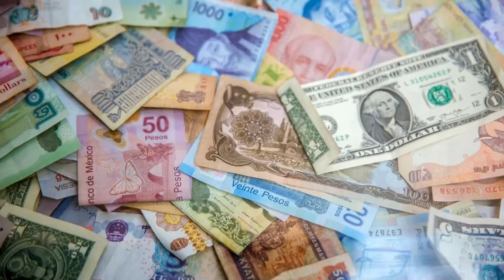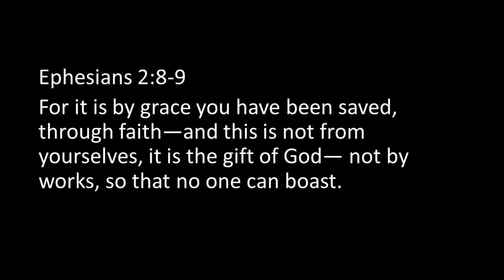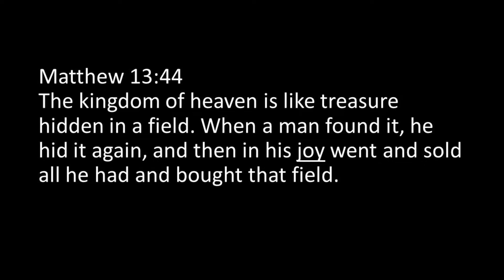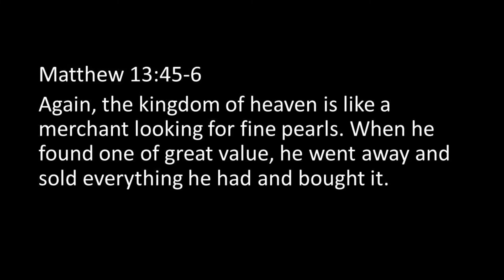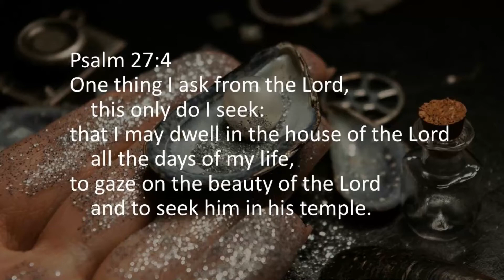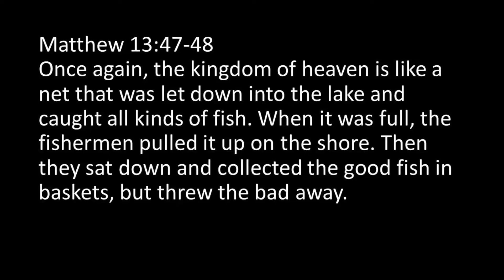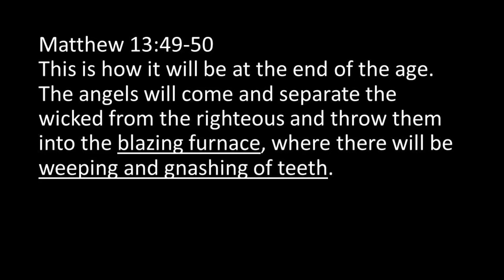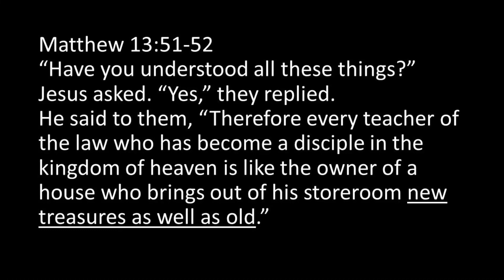Secrets of the Kingdom - Finding Treasure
People have dreamed of hidden treasure for centuries. Is it possible to find treasure today? Yes - and you find it in surprising places. Watch as Jesus shares more secrets of the Kingdom of heaven. This is part of the larger series, "The King and I - Matthew Tells Us About the King of the Universe" by Phil Brainerd.